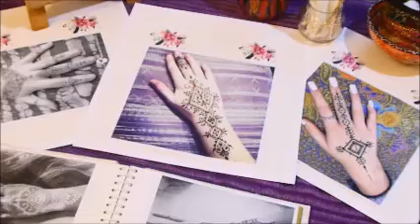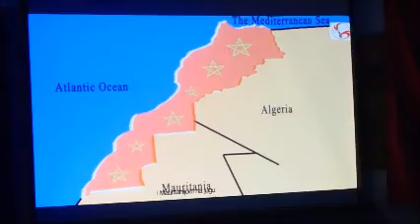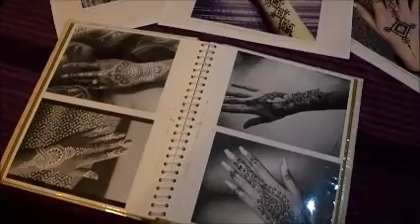Dani Maroka u Beogradu 2019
Udruženje srpsko-marokanskog prijateljstva u saradnji sa Kućom Đure Jakšića organizovali je  DAN MAROKA U BEOGRADU povodom 44. godina Zelenog marša.